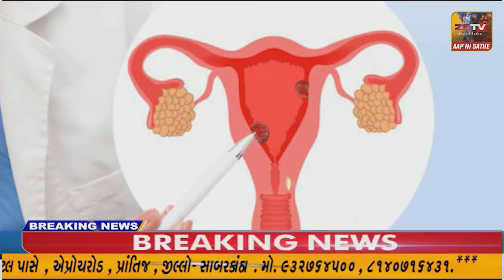દ્વારકા મીઠાપુરમાં આવેલ ટાટા કેમિકલ્સ વિરુદ્ધ રાજપરા, મૂળવેલ, પોષીત્રા ગામોના લોકોનો રોષ